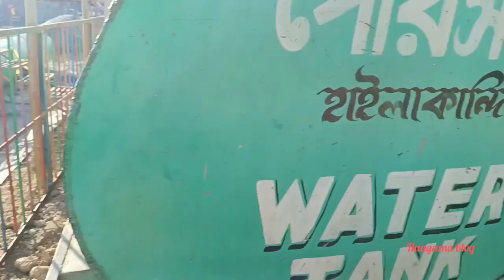Hailakandi Rabindra Mela 2024 ।। Rabindra Mela Hailakandi Started date 5 January